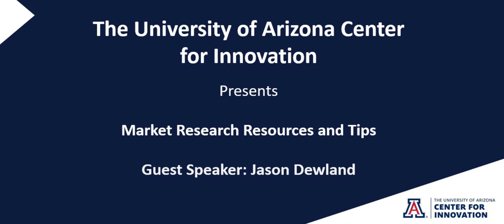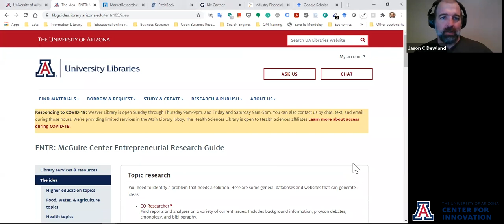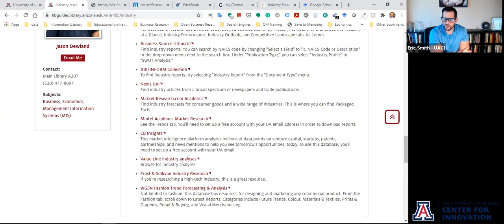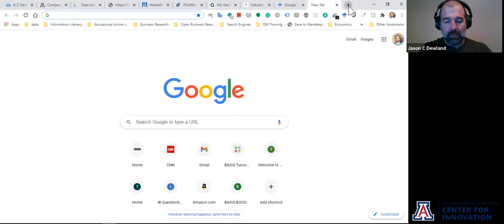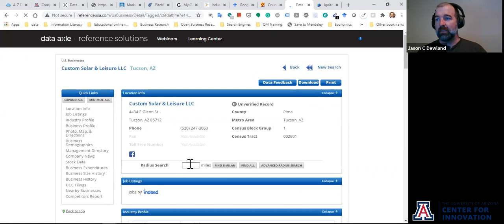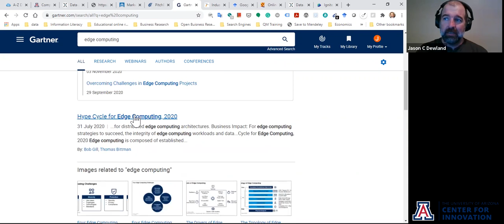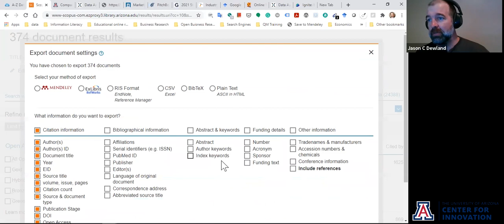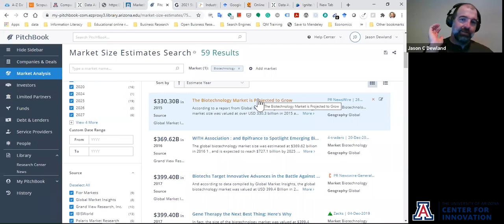The University of Arizona Center for Innovation | Market Research Resources and Tips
This UACI NoontimeKnowledge will provide an overview of market research for your startup and business. Jason Dewland is a librarian at the University of Arizona, and he will show you available resources to find information and tips at no cost.

The University of Arizona Center for Innovation (UACI) is a startup incubator network with outposts across the Southern Arizona region and a mission to grow scalable science and technology startup ventures that fuel the Arizona economy. For nearly two decades, the program has directly served over 140 companies and impacted thousands of entrepreneurs. This is done by providing access to people, programming, and places that help entrepreneurs take their companies from idea to market. Startups go through a structured program that takes them through a continuum of education provided by mentors, advisors, and community collaborators. UACI also provides access to service providers, industry cluster groups, interns, and connections to potential customers and strategic partners. Entrepreneurs utilize various physical spaces that include offices, wet and dry labs, meeting rooms a prototyping center, collaboration areas, and the infrastructure to support these spaces. The UACI is part of Tech Parks Arizona, which brings together university, industry, and community, creating “interactive ground” to advance technology innovation.